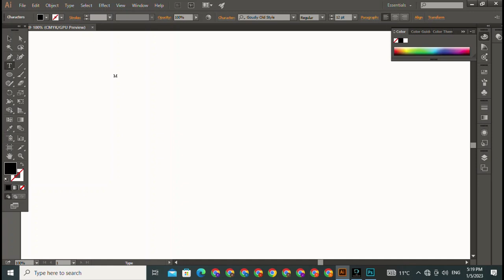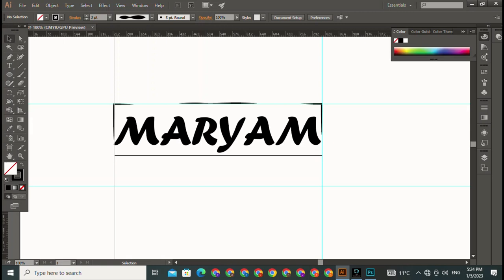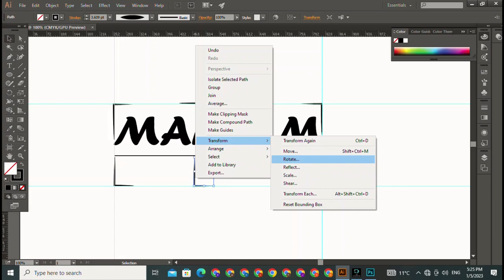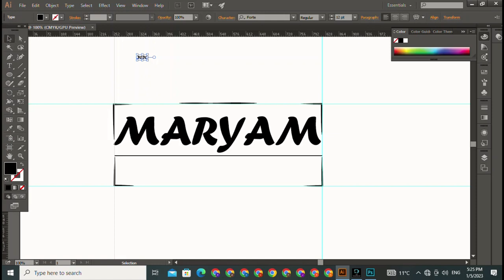Create Professional Logos in an Instant! Adobe Illustrator Typography Text Logo Design Illustrator